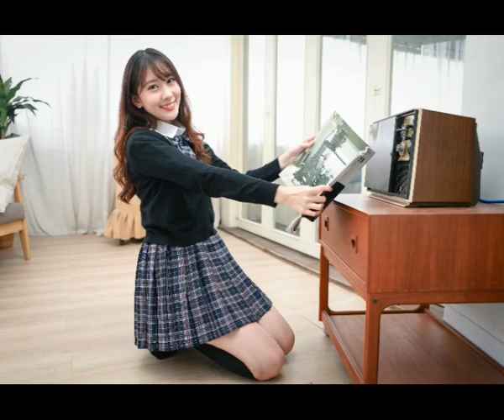宠你的心不改变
你的眼神为什么那么温暖
你的歌声为什么那么缠绵
我轻轻的问问地再问问天
茫茫人海我们为什么能遇见
你问我为什么爱你如初恋
我说喜欢你温情脉脉的笑颜
看见你那第一眼就心慌意乱
你就是我今生不变的永远
每时每刻把你记在我心间
千山万水无法把真情来阻断
我们要彼此珍惜相互挂牵
让思念的力量把时空缩短
春夏秋冬四季不停在变迁
为你愿把酸甜苦辣都尝遍
风霜雪雨是我痴痴的眷念
宠你的心地老天荒不改变